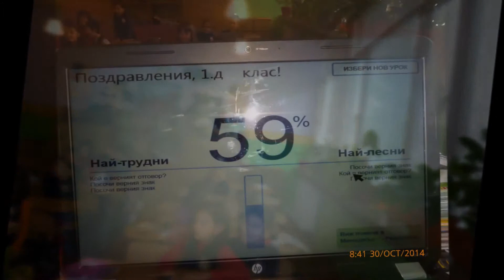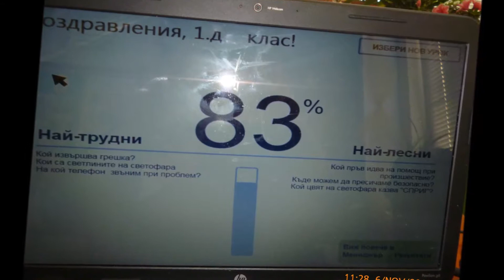Уроци с мишоци